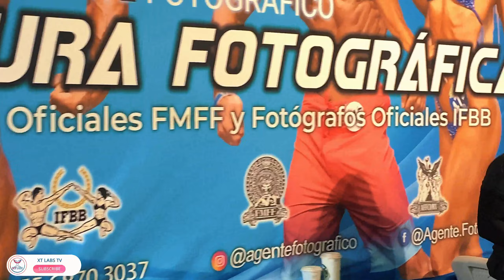ASÍ SE VIVIÓ EL MR. MÉXICO P&N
XT CORP TEAM